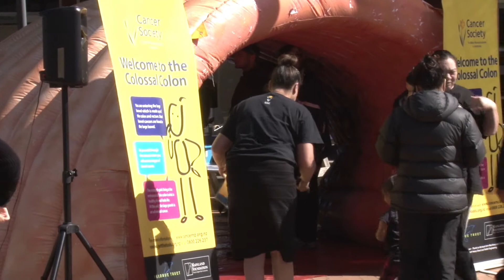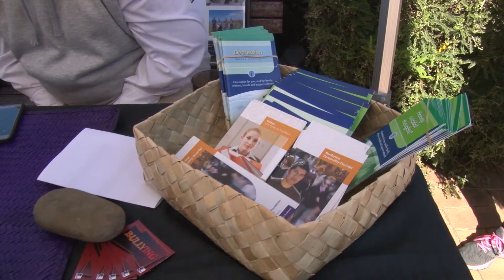MANA Tauira Hauora Day - free health advice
MANA Tauira Hauora Day, offering free health advice, went off without a hitch at Te Wananga o Aotearoa Whirikoka Campus. The day was first introduced to the Wananga in 2011 as a way to bring free health advice and health care directly to the people.

Participants enjoyed a wide range of stalls, from anti-smoking stalls and youth services to Alzheimers Gisborne and the Heart Foundation. Prizes included compost and a Fitbit.

Ben Cowper